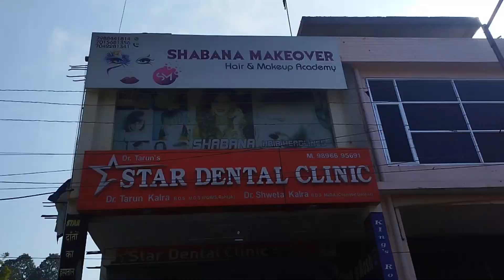Haryanvi riti rivaj Baan tail rasam||Haldi function //😍harmanivlogs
Haldi Ceremony Vlog 💛 | Best Haldi Ever 😍harmanivlogs

Hey Guys! Watch my new video. I hope you like it. Your constant support helps me make greater videos.

Shaadi ka Din 😍
harmani vlogs
haryanvi shaadi
haryanvi shaadi kaisi hoti hai
shadi mai rona aa gya
emotional vlog
shaadi mai kiya enjoyment
viral girl dance
vivah
ghar mein shaadi ho
vlog
harmani wedding series,
vlogs
hisar
bridal lehnga vlogs
ghar mein shaadi
ghar mai shadi dekhna
wedding songs
wedding dance
wedding video
haryanvi shadi
haryanvi shaadi song
baarati songs
baarat songs
baarati dance
dulhan
dulhan mehndi design
dulhan entry song
dulhan mehndi
dulhan dance
wedding dress
wedding dress for girls
wedding dress for men
wedding dress for women
wedding dress shopping
ghar ki shaadi mein kya pahne
ghar ki shaadi mein kaise taiyar ho

Queries Solved:
harmani vlogs
harmani vlogs channel
harmani wedding
harmani wedding series
daily vlogs
harmani ke videos
family vlogs
village life
wedding video
wedding
wedding vlog
our wedding
wedding dress
wedding vlogs
wedding performances
wedding dresses
bridal dance
shaadi ki rasme
shadi ki rasme
shaadi ki rasam
haldi rasam
kangna khelne ki rasam
haryana ki shaadi
shadi vlogs
shoaib ibrahim vlogs
wedding dj night
fun in shadi
kanika rana wedding
saba ka jahaan
vlogs
indian family vlogs
lifestyle
lifestyle vlogs
travelling vlogs
productivity vlogs
Cute couples vlog
Cute couples
Couples life vlogs
Couples video
Deshi Couples
Deshi Couples vlogs
Deshi Vloger
haryanvi dance
haryanvi song
haryanvi songs haryanvi
new haryanvi songs haryanvi 2022
haryanvi
dance video
haryanvi masti
haryanvi dj dance
 harmani wedding series
harmani vlogs
kanika rana wedding
 harmani wedding series
 harmani wedding series
indian vlogger
travel vlogs
productivity vlogs
 vlogs
couples life vlogs
indian vlogger
travel vlogs
productivity vlogs
 vlogs